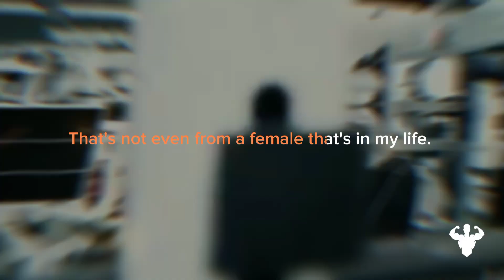BAKHAR NABIEVA - FEMALE FITNESS MOTIVATION 2023🔥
BAKHAR NABIEVA - FEMALE  FITNESS WORKOUT MOTIVATION 2023🔥

*IMPORTANT *
Our understanding is that it is in correlation to fair right use however given that it is open to interpretation, if any owners of the content clips would like us to remove the video, we have no problem with that and will do so as fast as possible.

ATHLETES AND FOOTAGE CREDITS :
BAKHAR NABIEVA

• FITNESS MOTIVATION
• GYM MOTIVATION
• BODYBUILDING MOTIVATION
• AESTHETIC MOTIVATION
• MOTIVATIONAL SPEECHS

THUMBNAIL: BAKHAR NABIEVA

WE INSPIRE! WE MOTIVATE!

NEVER GIVE UP! DON'T QUIT